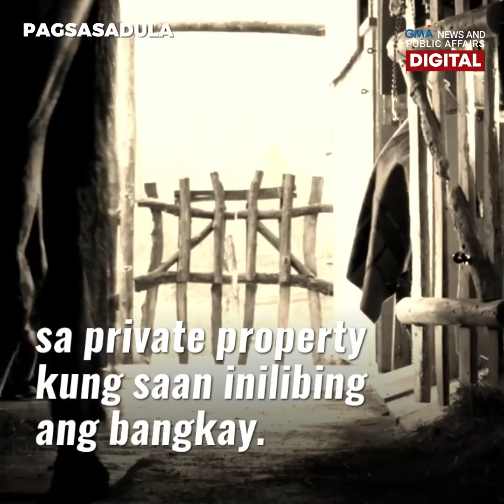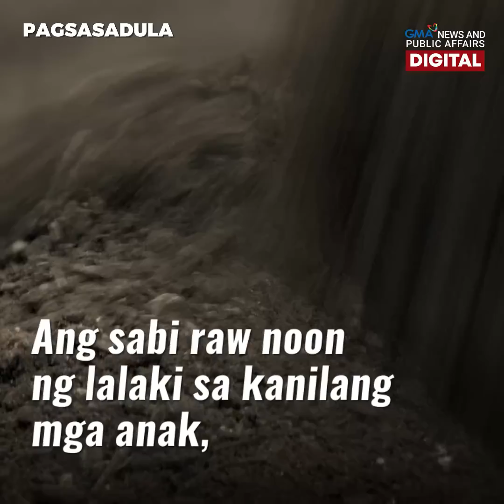Babaeng 24 taong nawawala, inilibing pala sa kuwadra ng kabayo! | GMA News Feed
Mala-teleseryeng rebelasyon ang gumulat sa mga kaanak at kaibigan ng isang ginang na 24 taon nang nawawala. Paniwala noon ng kanyang mga anak, lumayas at inabandona sila ng kanilang ina.

Matapos ang dalawang dekada, ipinagtapat ng kanilang ama na pinatay at inilibing niya ang asawa. Nahukay ang mga labi ng biktima sa isang sports club sa Chile.

Ang kuwento, panoorin sa video.